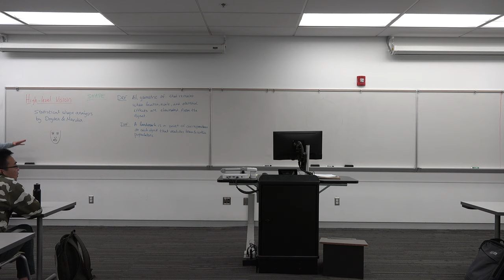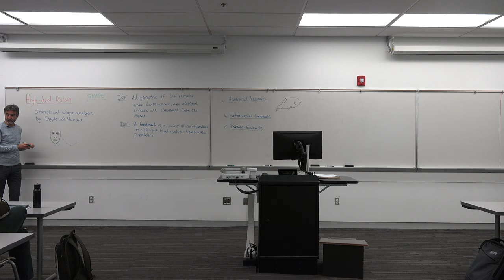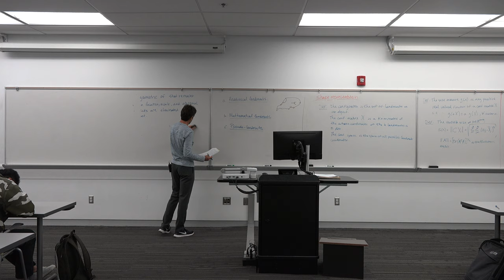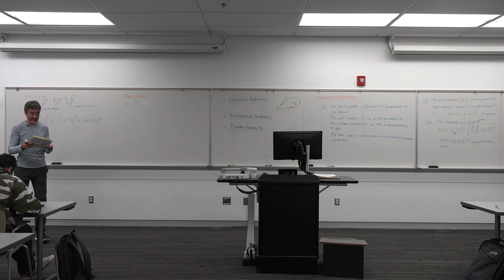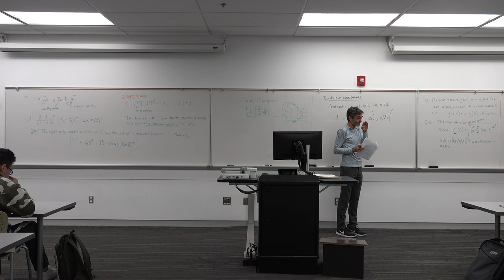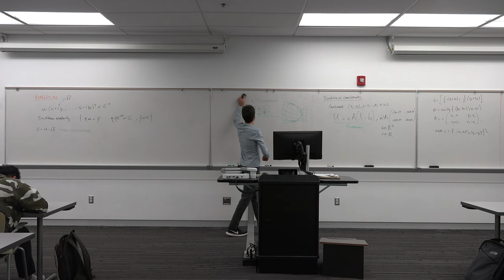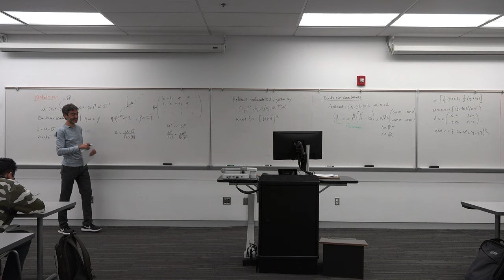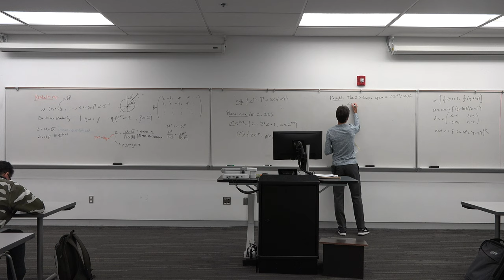Lecture 13 | Computer Vision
High-level vision
Object recognition
Shape analysis
Statistical shape analysis